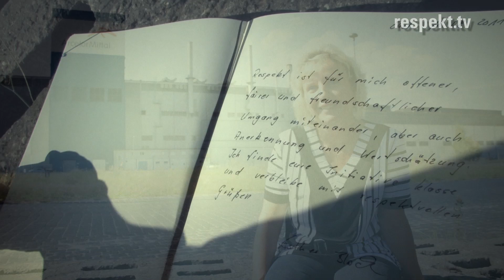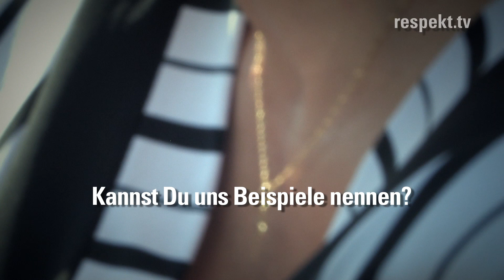Esther Block »Respekt! 100 Frauen - 100 Geschichten«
Der Bildband »Respekt! 100 Frauen - 100 Geschichten«

Begleitend zur Initiative hat das »Respekt!« Team zahlreiche Interviews geführt. Herausgekommen ist der Bildband »Respekt! 100 Frauen - 100 Geschichten« in dem Sportler, Musiker, Schauspieler und viele andere prominente und engagierte Menschen auf sehr persönliche und berührende Weise von ihren Erlebnissen und Erfahrungen im Umgang mit Respekt berichten. Sie ergreifen Partei, setzen sich ein, zeigen Zivilcourage und machen deutlich was Respekt alles bedeuten kann.